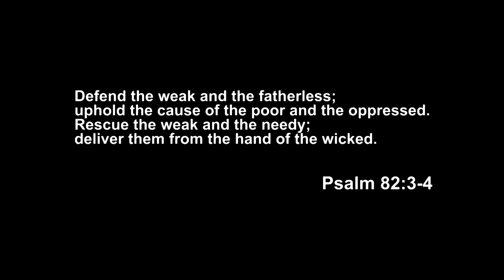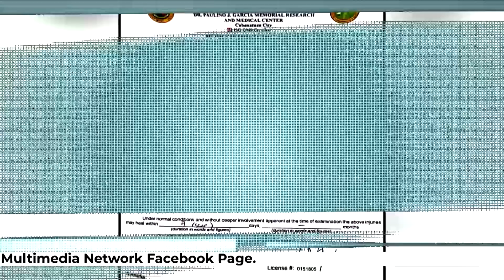Lolong may-ari daw ng Baril, Nagpaliwanag kay BITAG! 5 y/o na apo, 'di makakasuhan